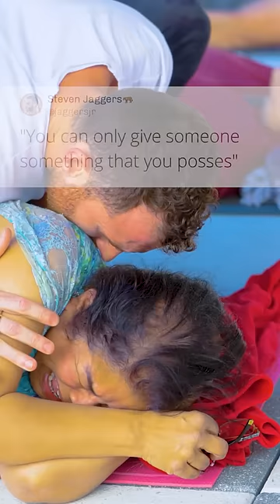Give YOURSELF Permission to BE